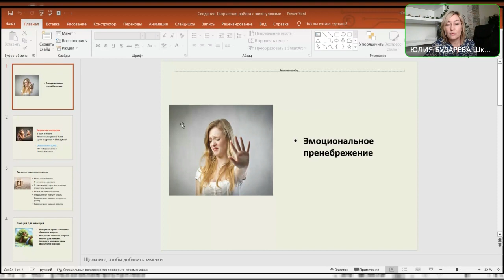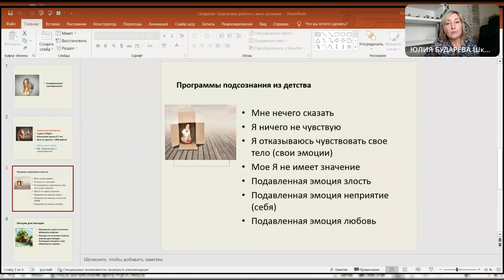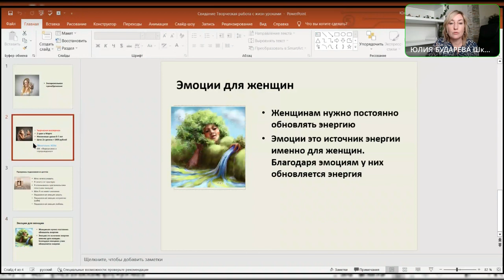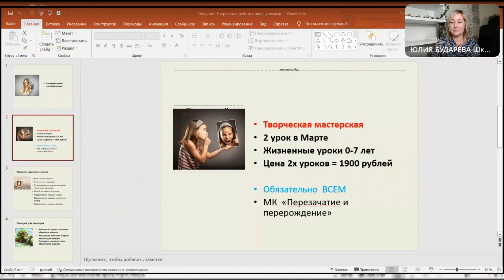Эмоции из детства ӏ Работа с заблокированными эмоциями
Психолог Юлия Бударева
Здравствуйте, Друзья!
Меня зовут Юлия Бударева.
Вот уже на протяжении нескольких десятилетий я успешно помогаю людям!
Имея высшее медицинское образование за плечами, я помогала людям в рамках традиционной медицины, но часто ее не хватало и постепенно я начала увлекаться психологией и энергетическими практиками.
Часть из них была из серии "бабушкиных сказок", но некоторые знания и практики давали потрясающие результаты. Так постепенно, я создала свою методику, которая называется Метод осознанных трансформаций (МОТ).

Моя методика помогает:
⭐ освободиться от действия деструктивных программ мышления, последствий эмоциональных травм, страхов и фобий. Восстанавливает энергетические балансы организма человека. ⠀

⭐ исправить негативные программы, передающиеся по роду: - Родовые программы безденежья.

Подробнее обо мне и моих Программах вы можете ознакомиться на сайте